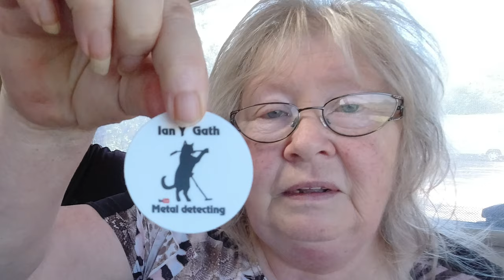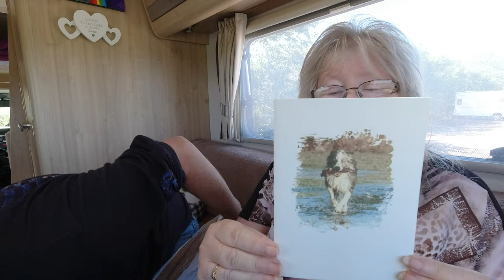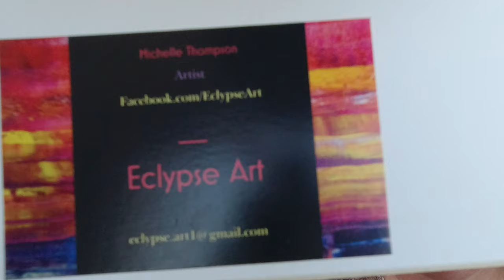We get our mail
It's Vanlife mail time again! Let's see what lovely mail we have been sent this time.